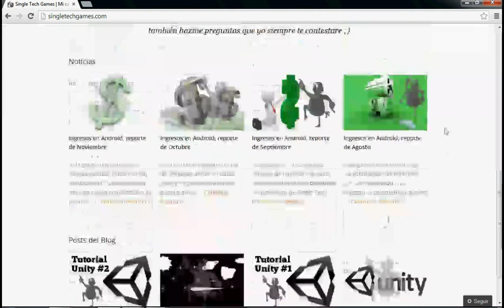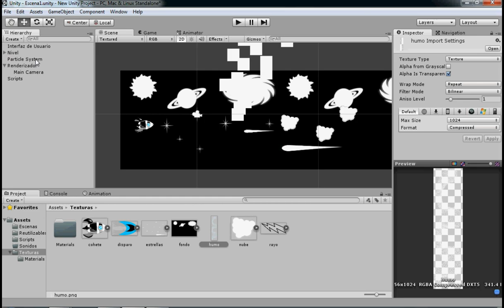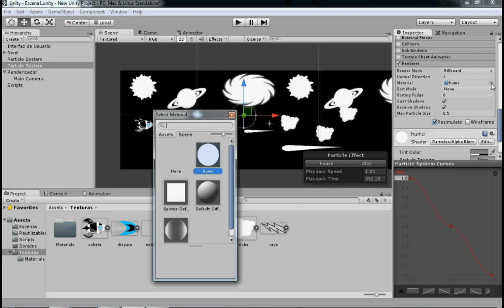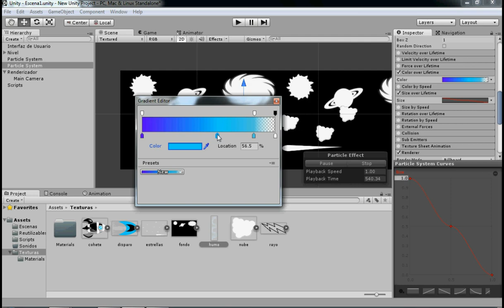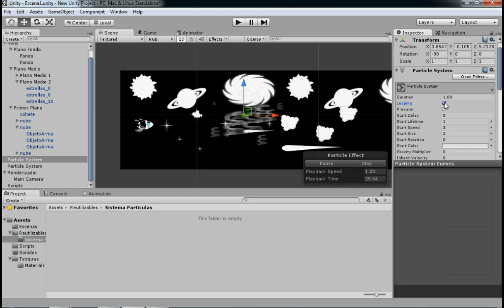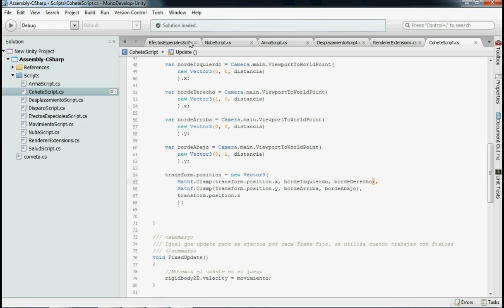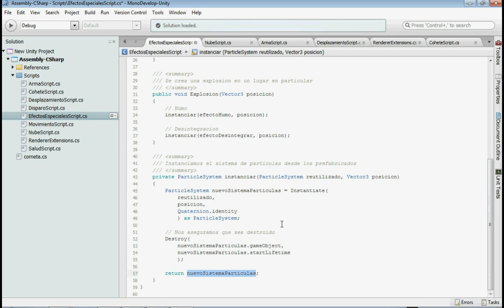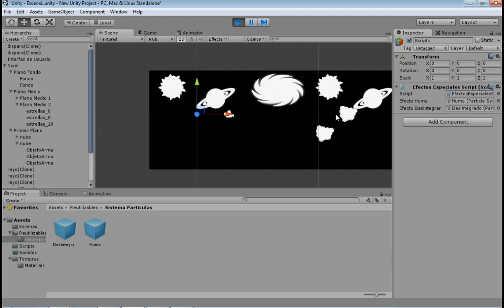Unity 2D tutorial #6 en español (Ver. 4.3)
Seguimos con un sexto video tutorial de Unity 3D versión 4.3 en español esta vez utilizaremos el sistema de partículas (particle system) de Unity y que también es muy utilizado en 2D para dar estética a los videojuegos

O los pueden encontrar ya dibujados en esta página, junto con el primer video del tutorial:

Este nuevo Unity 4.3 nos trae las herramientas dedicadas para la creación de juegos o simulaciones en 2d, estuve probando algunas y ha sido una grata sorpresa, la mayoría de herramientas me han parecido de mucha ayuda,  no encontré muchos videos en español por lo que decidí hacer el mío, la idea es terminar un juego muy básico y rudimentario con estas herramientas nativas 2D una especie de hola mundo de videojuegos alargado, con menús, desplazamiento paralelo, scripts en C# trabajando en Mono Develop

Suerte!